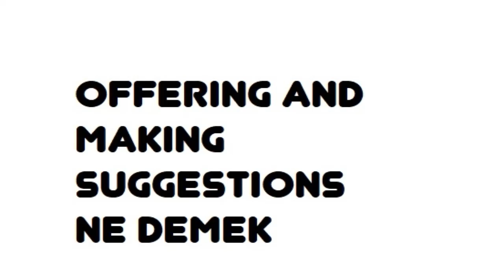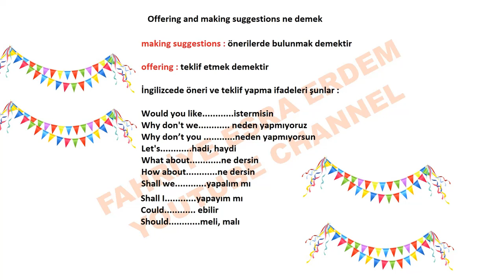Offering and making suggestions ne demek